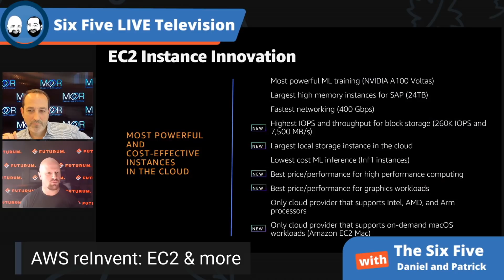Amazon AWS re:Invent: EC2 and More - Six Five Podcast - Episode 61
Amazon AWS re:Invent: EC2 and More